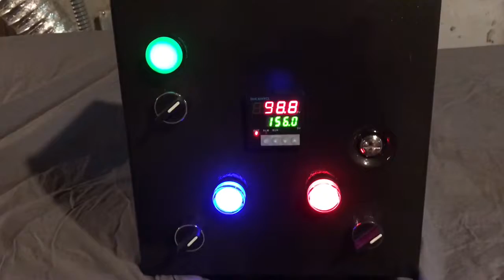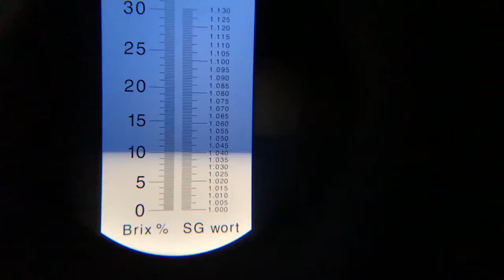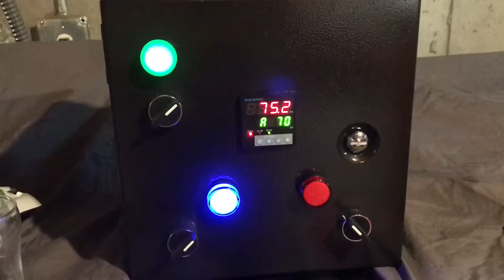Home brewing a Cream Ale On July 4th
Home brewing a Cream Ale on July 4th for the Summer! Recipe down below!